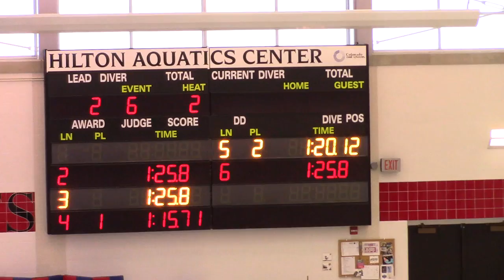2018/11/11, Hilton, 100 Free, Jacob